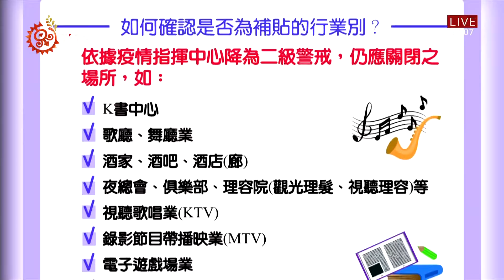商業服務業受中央公告停業 經部公布紓困方案 2021-09-30 IPCF-TITV 原文會 原視新聞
從疫情警戒開始，連續四個月的時間仍有不少服務業仍然維持關閉狀態。經濟部就在28號針對商業服務業受中央政府公告停業等服務業公布紓困方案。其中包括K書中心、舞廳、舞場、酒家、酒吧、特種咖啡茶室、KTV、MTV、網咖以及麻將休閒館等，業者及員工皆可獲得補助。

然而在申請資格的部分，業者必須在是8月1日以前已依法辦理公司登記或有稅籍登記之營利事。業員工則必須在8月31日之前，以全職員工身分投保勞保，換句話說，若不是全職人員而是部分工時人員是無法申請本次補助。在補貼金額的部分，業者獲得的補貼金額，是以聘用全職員工的人數乘以1萬元；而員工的部分則是每人補貼3萬元。

不過也有族人表示，部分工時人員以及無受雇主投保勞保的從業人員，所面臨到的問題，未來還需要政府多多協助。

而經濟部''商業服務業受中央政府公告停業補貼方案''從即日起開始申請至10月31日為止，且一律採線上申請，並由事業單位登錄基本資料及員工請領帳戶。